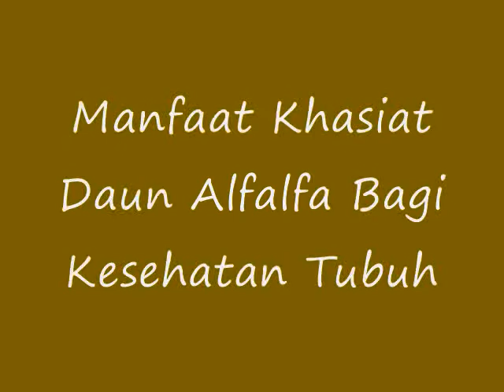Ternyata INILAH Manfaat Khasiat Daun Alfalfa Bagi Kesehatan Tubuh